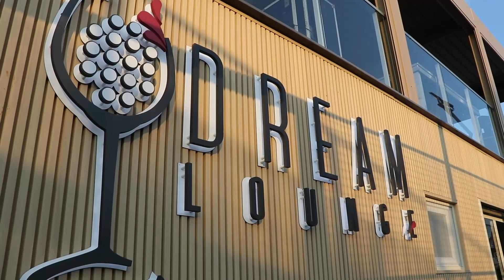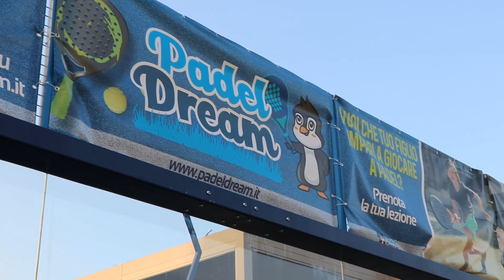Moreno Morello e Jimmy Ghione inaugurano il 'Padel Dream di Lucera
Taglio del nastro per il circolo ‘Padel Dream’ di Lucera, il via con un evento esclusivo.
Ha aperto i battenti venerdì 14 ottobre, alle ore 18.00, il circolo Padel Dream di Lucera, di proprietà della società trentina Ice Dream Srl, affidato in gestione alla Padel Dream SSD.
E’ il primo circolo padel esclusivo della città federiciana, su cui la società ha voluto investire dotandosi di un impianto dagli alti standard qualitativi, installato dalla società spagnola Gimpadel. Il campo ha un’area di dieci metri di larghezza e di venti metri di lunghezza circa, con un terreno blu in erba sintetica e con un’illuminazione a led che ne permette l’utilizzo ad ogni ora.
All’interno del circolo è presente una club house, con bagni e spogliatoi, e un bar il ‘Dream Lounge’, che dà valore aggiunto all’intera struttura sportiva, dove i tesserati potranno trattenersi, per consumare una colazione, un aperitivo esclusivo o semplicemente godersi il match dall’alto della terrazza panoramica.
Ad inaugurare il campo una prima partita che ha visto sfidarsi due ospiti d’eccezione, i noti personaggi televisivi e inviati di ‘Striscia la Notizia’ Moreno Morello e Jimmy Ghione.
Il taglio del nastro ha visto oltre i due famosi personaggi di Striscia. l’ Amministratore Unico della Ice Dream Srl, dott. Tommaso Mazziotti, e al manager di struttura, Alessandro Gisoldi, con tutto il suo staff.
A chiudere la serata un dj set affidato al noto produttore discografico e conduttore radiofonico italiano, Joe T. Vannelli.
«Ci auguriamo – ha commentato l’amministratore Mazziotti - che il circolo Padel Dream farà da incentivo, per i cittadini di Lucera, giovani e meno giovani, ad avvicinarsi a questo sport tanto in voga in questo momento, favorendo l’esercizio fisico, la socialità e l’aggregazione, quella sana!».
Sono previsti corsi sia per grandi che per bambini, tenuti da maestri esperti, il primo Open Day gratuito si terrà domenica 16 ottobre, dalle 10.30 alle 16.30.
Sarà possibile, già da sabato 15 ottobre, prenotare la partita in maniera semplice e veloce, scaricando l’App gratuita ‘Padel Dream’ per Android e iOS.